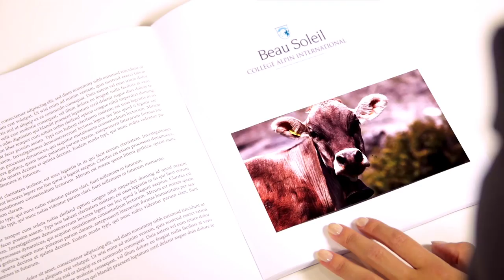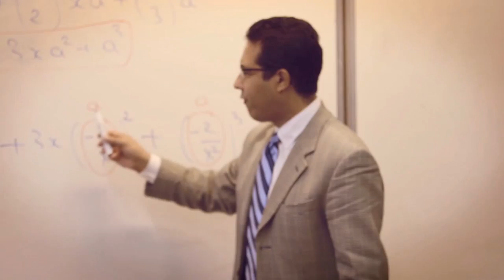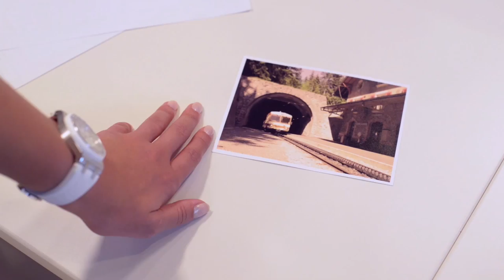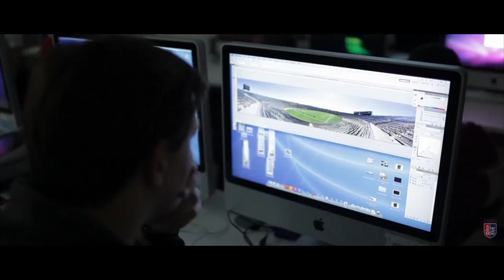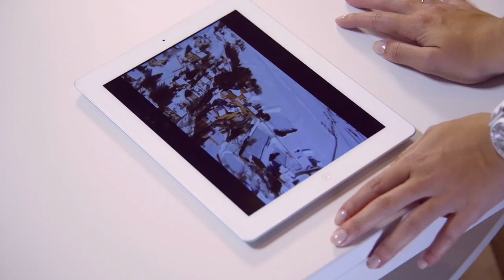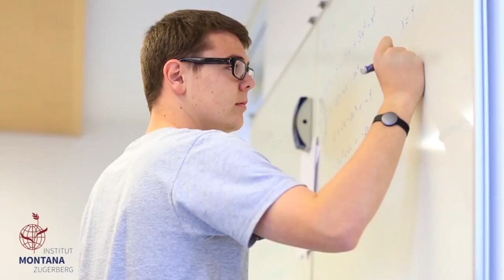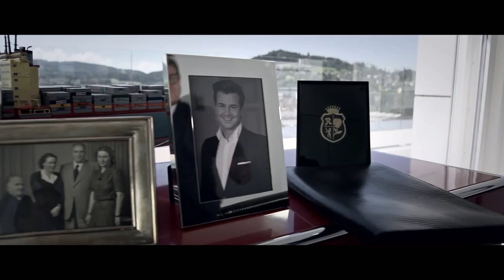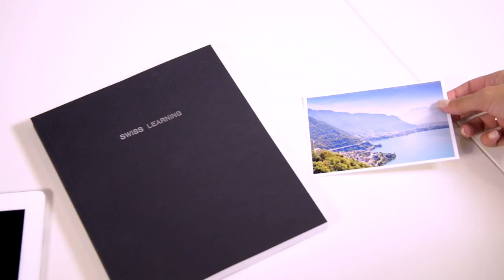Swiss Learning – International boarding schools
View the video of the International Swiss Boarding Schools situated all over Switzerland.